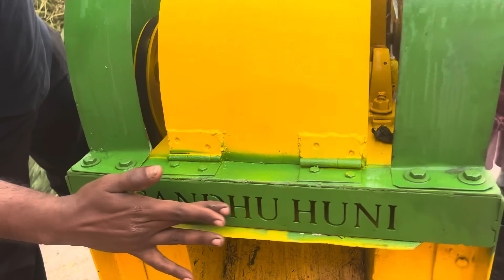ਦੋ ਦਿਨ ਹੋ ਗਏ ਲੱਗਿਆ ਨੂੰ ਗੁੱਗੂ ਤੋ ਇੱਕ ਟੋਕਾ ਨੀ ਠੀਕ ਹੋਇਆ#sandhuhoni22